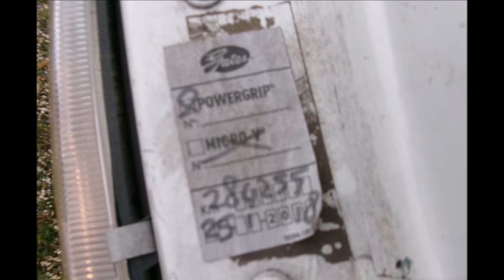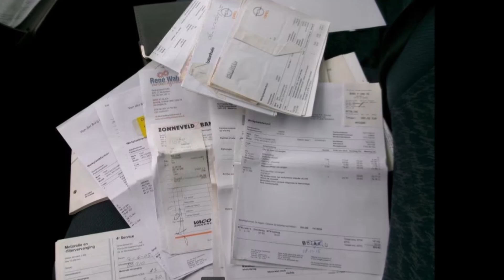SOLD Opel Movano 2.2 DTI 2 8T ROLSTOELBUS | Vree Car Trading occasions hengelo gld. | ©Henny Wissink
Opel Movano | 2.2 DTI 2.8T L1h1 | INVALIDE VERVOER | ROLSTOELBUS | NAP | SOLD / VERKOCHT!

Goed rijdende en perfect onderhouden Opel Movano!

Deze auto is voorzien van elektrisch bedienbare ramen, centrale deurvergrendeling op afstand, radio cd speler met USB, boordcomputer en ga zo maar door! Kortom te veel om op te noemen.

Recentelijk is er zeer veel aan de bus vernieuwd, zoals schokbrekers voor, groot onderhoud, dynamo, etc. etc. De Opel is voorzien van een verse APK! De bus heeft een rolstoelinrichting, ook is dit op kenteken vermeld, tevens als invalide welkom in alle milieu zones.

Kortom een zeer fijne en betrouwbare bus voor nog vele jaren onbezorgd rijplezier!

Merk & Model, uitvoering; Opel Movano, 2.2 DTI 2.8T L1H1
Brandstof; Diesel
Bouwjaar; 2001
Transmissie; Handgeschakeld 5 versnellingen
Onderhoud; Dealer onderhouden
APK tot; 28 januari 2025

Opties:
• ABS
• Aangepast voor mindervaliden
• Airbags
• Alarm
• Boordcomputer
• Centrale vergrendeling
• Elektrische buitenspiegels
• Elektrische ramen
• Lichtmetalen velgen
• Open dak
• Radio
• Startonderbreker
• Trekhaak
• USB

Hummeloseweg 20
7255 AH Hengelo GLD